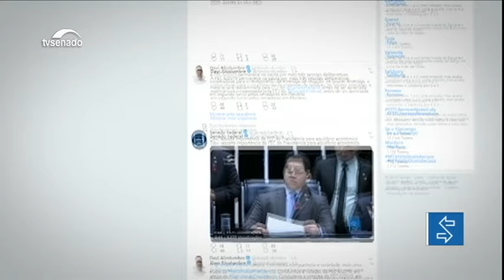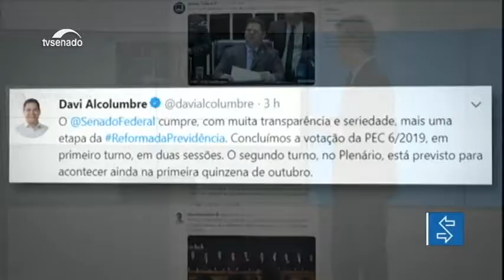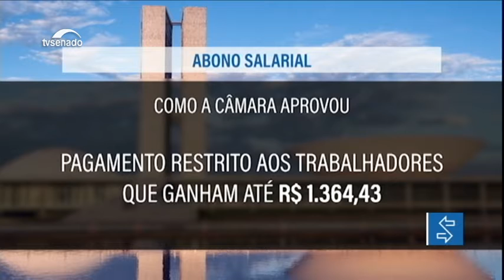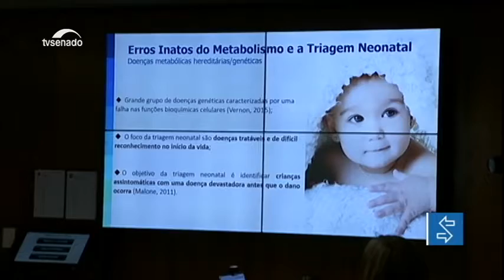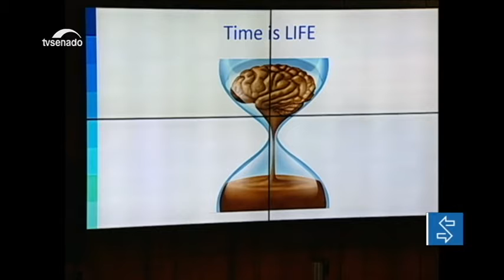Edição da manhã: Senadores concluem primeiro turno de votação da proposta de reforma da Previdência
E mais: parlamentares mantém cinco vetos de Jair Bolsonaro, mas adiam para a semana que vem decisão sobre os que o presidente da república fez no projeto que muda regras eleitorais; Senado debate ampliação do teste do pezinho oferecido pelo SUS.